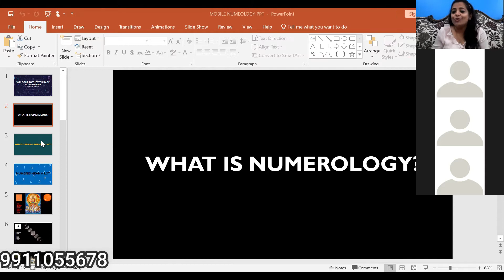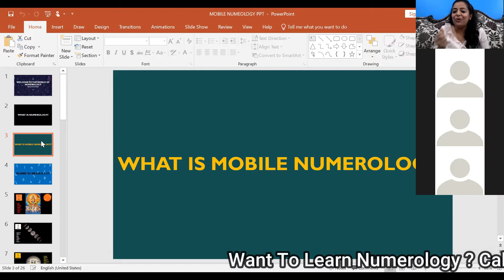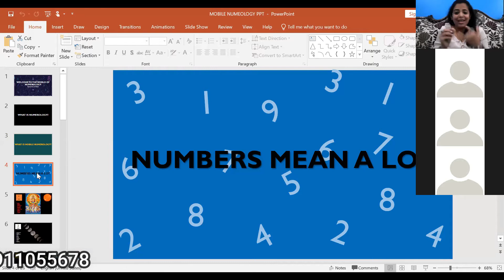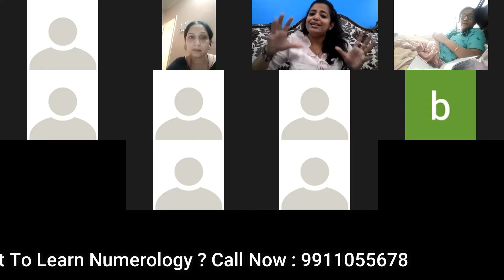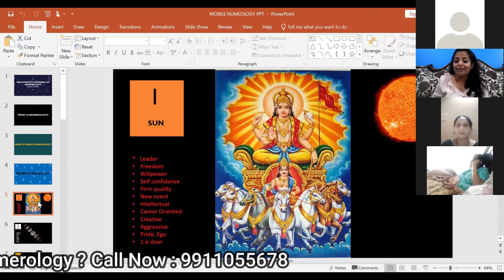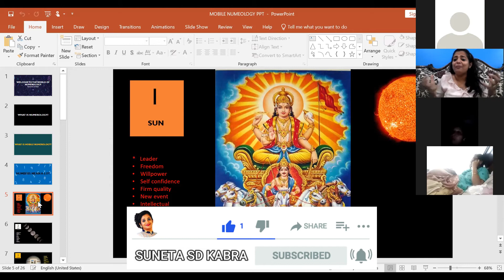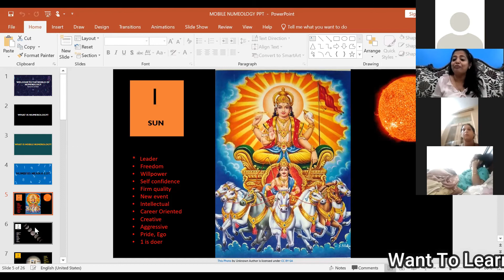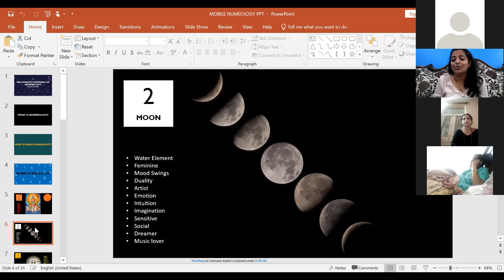Secret of Number Part -1 | By Suneta SD Kabra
Healing Crystal That will change your life

How numbers affect our life ?
Numerology is the belief in the divine or mystical relationship between a number and one or more coinciding events. It is also the study of the numerical value of the letters in words, names, and ideas. It is often associated with the paranormal, alongside astrology and similar to divinatory arts.
In simple terms, numerology is the study of numbers in your life. You can uncover information about the world and also each individual person by using Numerology. ... Numerology is the idea that the universe is a system and once broken down we are left with the basic elements, which is numbers.
Basically, take your date of birth's numerical value, add all those digits together by category (year, month, day), and keep adding each of those digits together until you finally end up with a single digit. For example: Say your birthday is July 3, 1995, or 7/3/1995
Yes, numerology does really work. By using numerology in your daily life you can overcome many of the obstacles that just seem to pop up in what you might refer to as a precise and calculated way. Discover simple and quick ways to maximize your energy and reduce your stress!
Numerology can help you to find your lucky numbers, lucky colours, lucky metals, and lucky names. You can use Astrology to know about your future because it is more accurate. You can use Astrology to know about the remedies that should be used to overcome the bad effects of planets in your life.
The birth date number is also called psychic number and ruling number. It is the best place to start for a better understanding of yourself through numerology. ... It also indicates your lucky dates, months, days, colours and harmonic numbers.
If you keep seeing your birthday numbers, it is a sign to trust your intuition and develop a relationship with yourself spiritually. This is also a sign to do what you can to motivate others to finish what they started. You have an influence over people and get help from them more than you know. Those born on the 8th of the month are smart and hard-working yet sensitive and artistic. They are powerful, driven and disciplined. Many famous people are eights. ... But those born on the 7th and 8th of the month cannot live without spirituality in their lives. Go to my Profile and you can find all about numerology material there...

You have a very special date of birth. It adds to 29/11 and 11 is the highest spiritual number called the “Spiritual Guide”. You also have a tremendous amount of soul plane energy that it’s obvious you’re extremely intuitive and sensitive in many ways. You live your life through the soul plane while the mind and physical planes have very little energy associated with them. Your go-to place is the heart and soul. The 11 Life Path is a very creative life path as well. Those with triple 2’s are always extremely psychic and may have a hard time controlling these gifts are making sense of it at all.

From time to time each of us meets good chances. Some people use their chances to 100%, some start from the wrong end and get only a half of the possible result, and others simply ignore the opportunities given by fate, being sure in advance that nothing will turn out well.

It is not so much about intellectual and physical development, but about the peculiarities of motivation, which are defined by a person’s set of character traits. Drive and dedication very often compensate for the lack of knowledge or skills. But it is sometimes the opposite: hesitation prevents a true genius from solving a task that could be done even by a child.

Having reviewed the results of your Birthday Number analysis, you will understand what practical mistakes block your success and which qualities will help you to achieve the desired.
Number 1

People with numerology 1 should have their house numbers 1, 2, 3, 4, 5, 7 or 9.

The houses with number 1 promote leadership, ambition, innovation and independent spirit.

Number 2

People with numerology 2 should have their house numbers 1, 3, 4, 7, 8 or 9.

The houses with number 2 are perfect for those who focus on love and family. A house number that adds up to 2 will help you bring harmony to your relationships.

Number 3

People with numerology 3 should have their house numbers 1, 2, 3, 5, 6, 8 or 9.

In numerology, the houses with the number 3 promote positivity, liveliness and creativity. The house number, which adds up to 3, is for people who embrace being artists.

Number 4